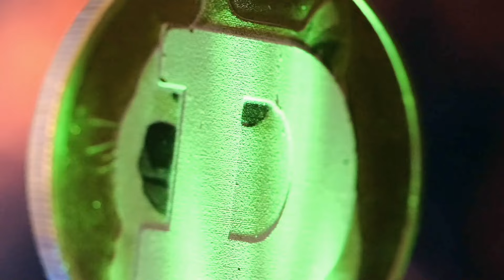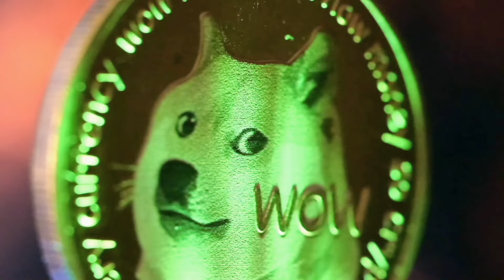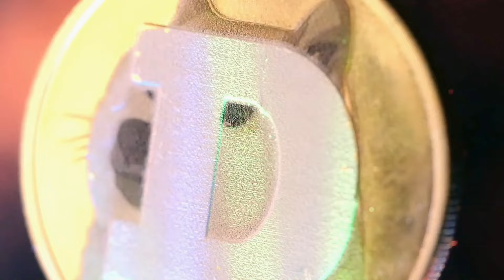DOGECOIN: Why You Can't Miss This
Dogecoin It Starts Now!!!